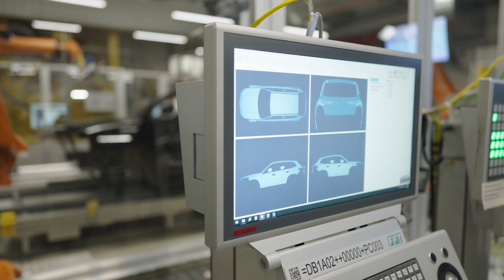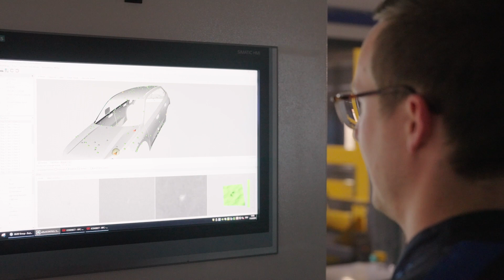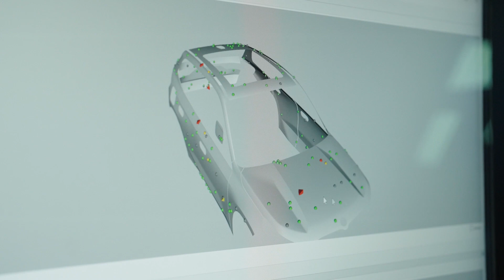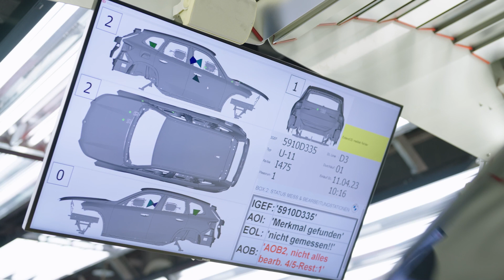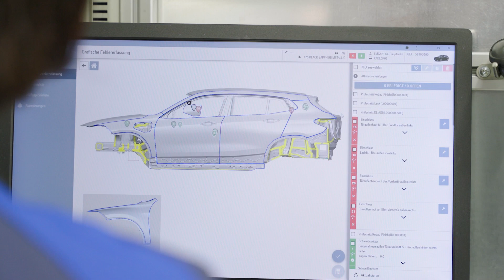BMW Digital Paint Inspection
BMW Group Plant Regensburg has become the automotive industry's first plant worldwide to use an end-to-end digitalised and automated process for inspection, processing and marking of painted vehicle surfaces in standard production. In an innovative new approach, AI-controlled robots process each vehicle individually to meet objective quality standards. This ensures more stable operations, shorter lead times and a consistently high level of vehicle surface quality. Data stored in the cloud also enables optimal analysis of causalities and therefore represents another step by the BMW Group towards the digital and intelligent connected factory referred to as BMW iFACTORY.